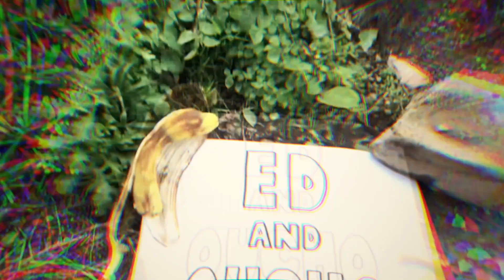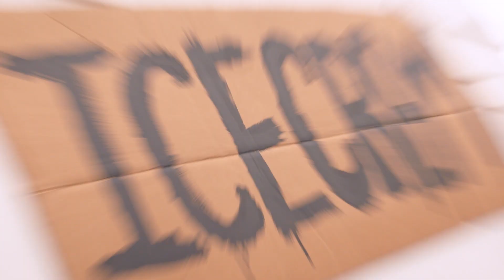Ed and Oucho - Ice Cream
Ed and Oucho make an advert for their side hussle.

Starring Ed Petrie and Warrick Brownlow-Pike. Written and directed by Ed Petrie. Big thanks to Geraint Evans (Camera, Lighting & Music), Nat Reid (Sound), Tom Orger (Editing), Lewis McCabe (Production Assistant), Chris Johnson (Thumbnails), everyone who worked on Ed and Oucho TV stuff back in the day and, most of all, the fans we made these for. These shorts are a little thank you to all the people who tell us what fond memories they have of the silly nonsense we used to get up to.